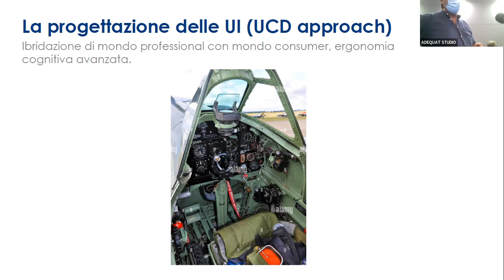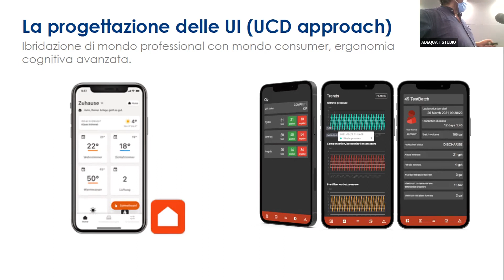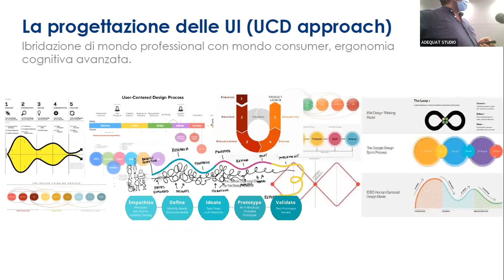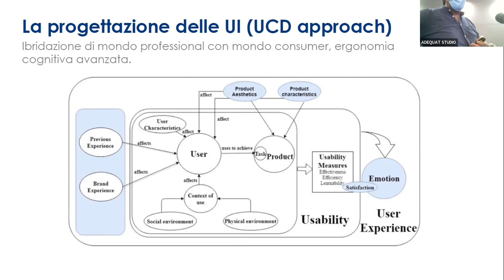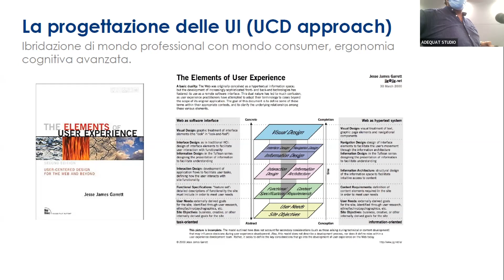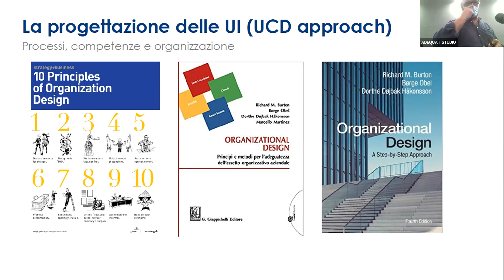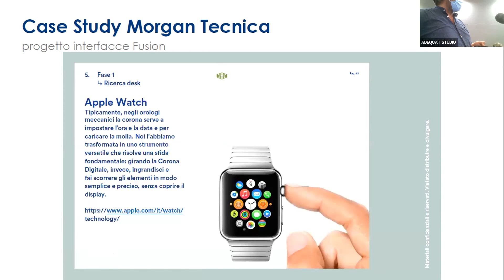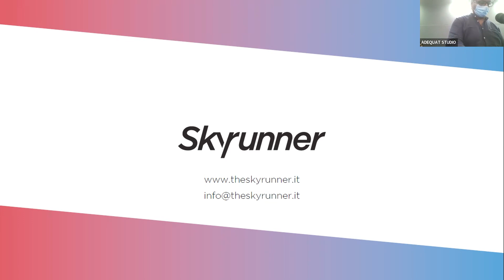Dallo smartphone ai comandi industriali. Dal touch screen ai tasti meccanici - Angelo Rondi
Seminario
ERGONOMIA NEI PROCESSI PRODUTTIVI.
Dentro ed oltre la direttiva macchine tra compliance e
valore competitivo”
Mercoledì, 1 dicembre 2021 - Fiera Ambiente Lavoro